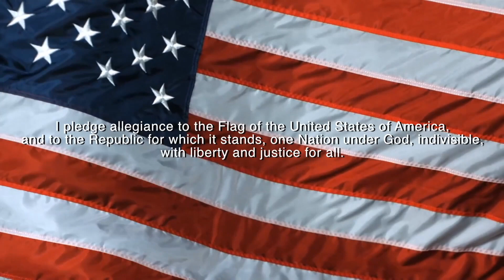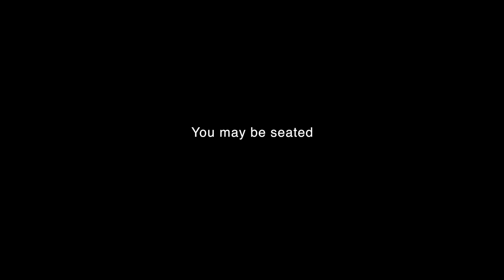Decatur Eagle News, December 10th, 2018